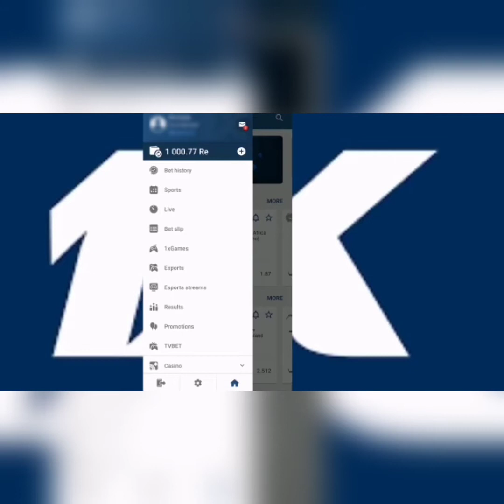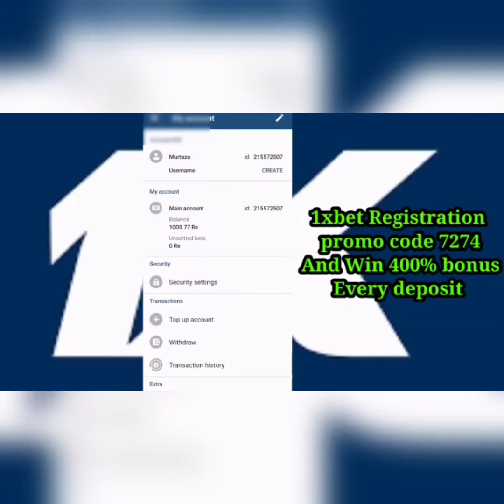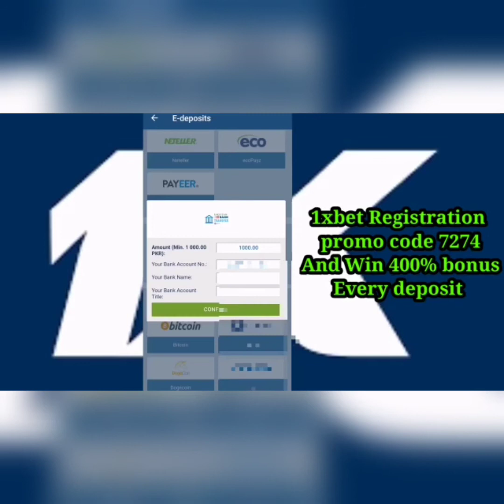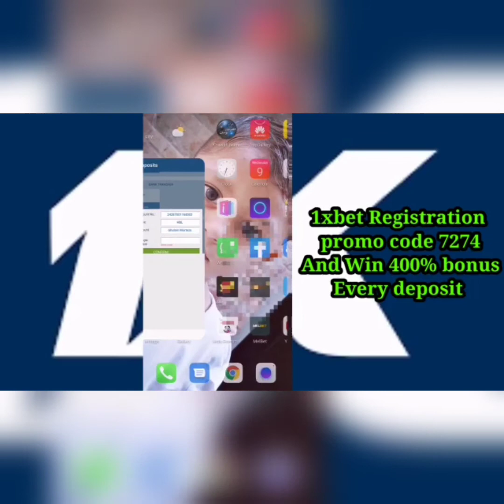1xbet witdrawl with Bank.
Hello gayes I am upload all 1xbet witdrawl methods so enjoy all metodas easypaisa cashmall jazzcash and bank all methods witdrawal very simple completely.